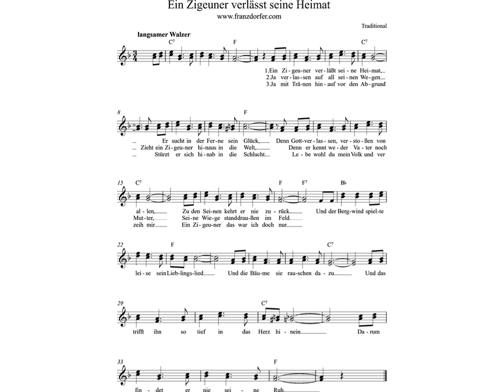Ein Zigeuner verlässt seine Heimat